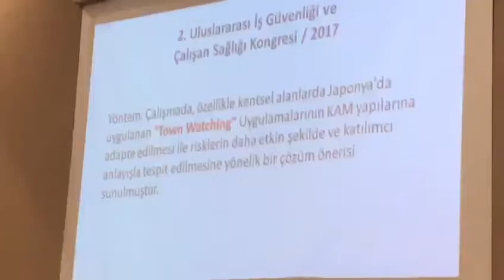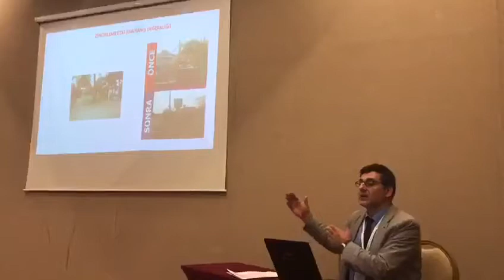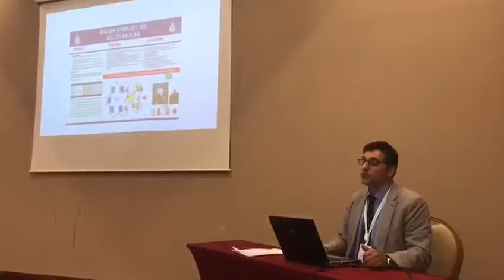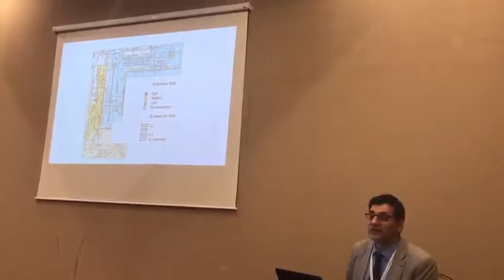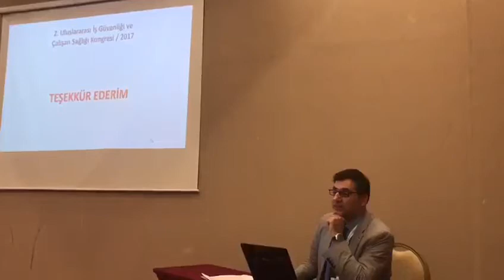Alpaslan KUZUCUOĞLU_BİLGİ MERKEZLERİNDE PROAKTİF UYGULAMALAR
BİLGİ MERKEZLERİNDE PROAKTİF UYGULAMALAR: RİSK DEĞERLENDİRMESİ